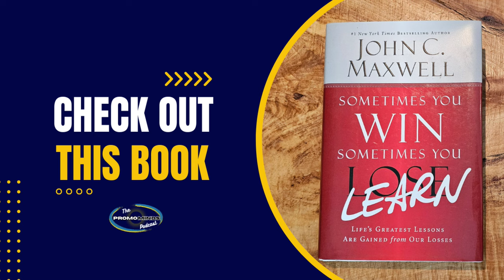🎙️ Ep 014: Building Community and Connecting With People INTERVIEW with Pete Comrie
I sat down with Pete Comrie of Gerrys Truck Centre Ltd. (Volvo Trucks) and we discussed how he built a community in the trucking industry, how he lost 100lbs in the last year, and how he learned to become a screenwriter over the pandemic, and even has a feature film coming out next year!

Such a fascinating character. This guy has incredible resiliency to overcome challenges, has earned top sales awards for North America, has written and been featured in a couple different films, and also is a musician, playing drums in the band, TommyRot, which you can check out on Spotify. Most impressive, he's been able to do all these things even with having dyslexia!

His perspective on sales and how he's approached the trucking industry, and people in general, with a servant mentality is remarkable.

A Night With Nathan (To Be Released)

BOOK RECOMMENDATIONS:
1.The No Bullsh*t Leader by Martin G. Moore
2. The Nothing Man by Catherine Ryan Howard
3. Green Lights by Matthew Mcconaughey